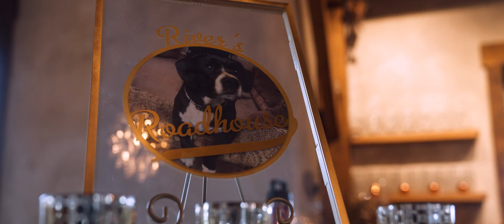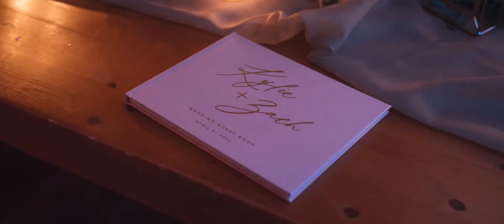ZACH + KYLIE | An Incredible Wedding Atop A Beautiful Mountain | The Seclusion | Shot on A7S III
Zach & Kyle Connors Wedding Film atop the gorgeous mountains of The Seclusion.
Lexington, Virginia

Richmond, VA based. East Coast and any Destination beyond.

Gear used:
Sony A7S III, A7IV, A6600
LENSES: 50mm, 35mm, 24mm, 135mm, 70-180mm